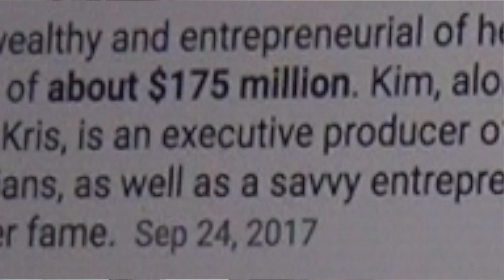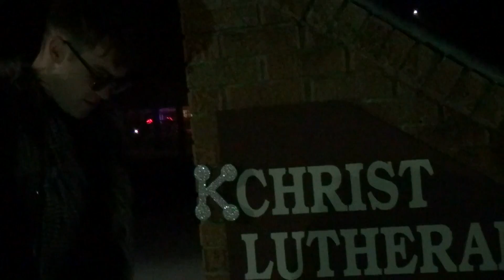How Kylie Jenner Really Got Pregnant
Kris Jenner helps her daughter Kylie achieve her full potential.